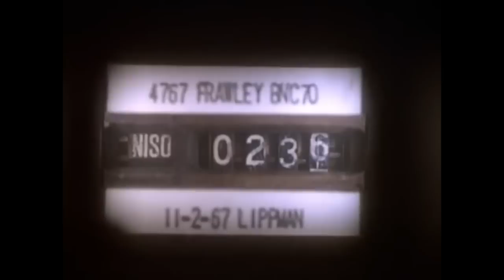Compilation of Running Gags in The Monkees